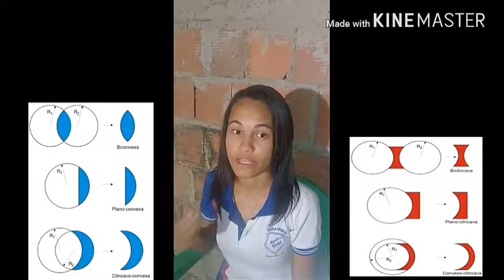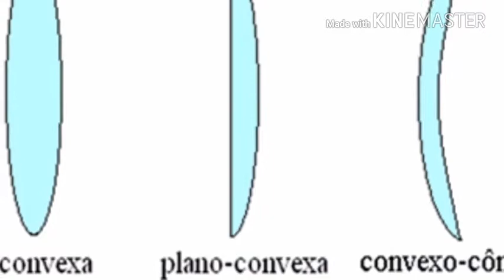2º ano B Lentes Esfericas 4º bimestre 2017